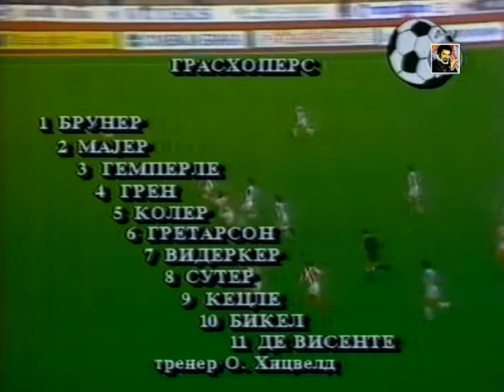Crvena Zvezda - Grasshoppers 1:1 (1990.)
Crvena Zvezda - Grashopers 1:1
Roter Stern - Grasshopper Club Zürich 1:1
Red Star - Grasshoppers 1:1
UEFA European Champion Clubs' Cup 1990/91
First round, first leg
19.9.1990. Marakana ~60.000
Beograd Srbija, Belgrade Serbia
0:1 Peter Közle 14'
1:1 Dragiša Binić 44'